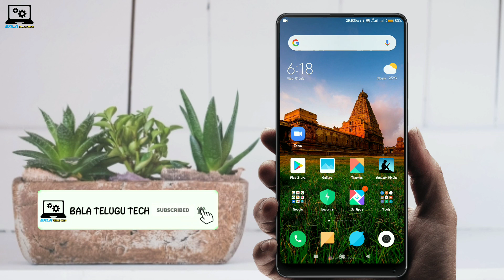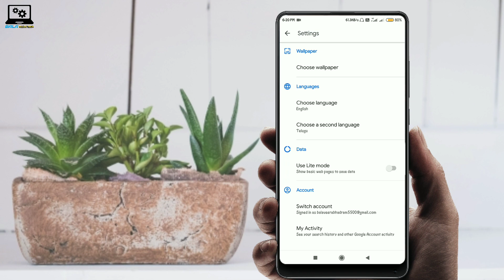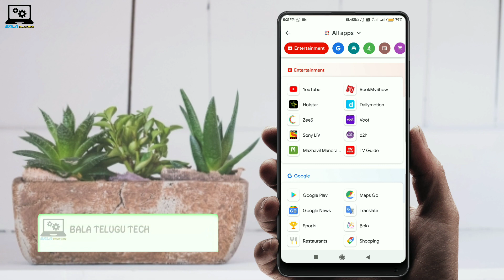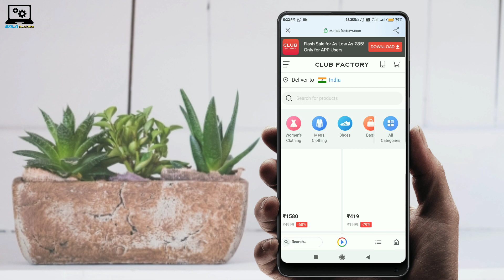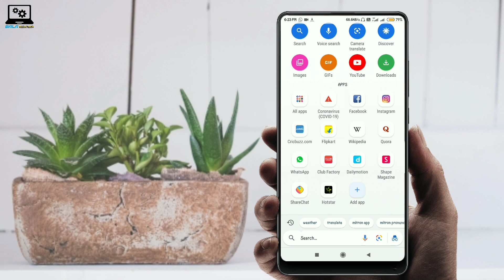How to use Google Go App in telugu| Google Go App Review Telugu|Bala Telugu Tech.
Hloo Guy's

In This Video I Explanied About the GOOGLE GO App in Telugu.
This App is Very use ful App.

Watch the video till last to clear understand.

Do Comments for any Queries.
please request for any Topic videos.

* Bala Telugu Tech